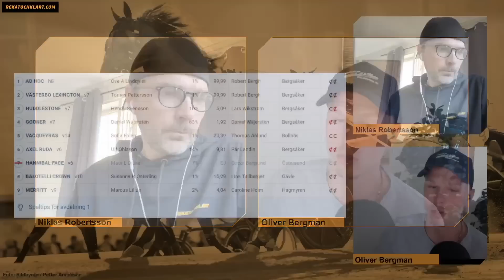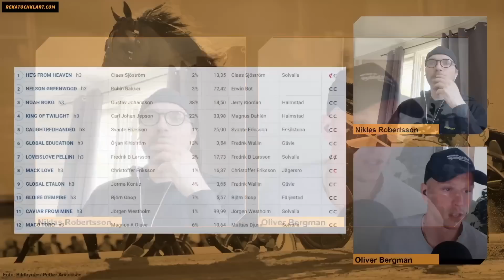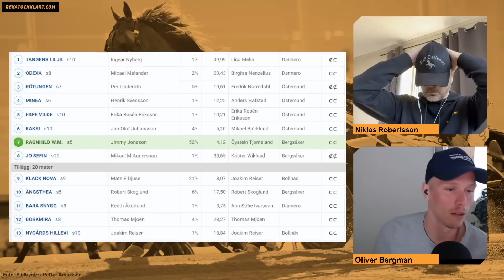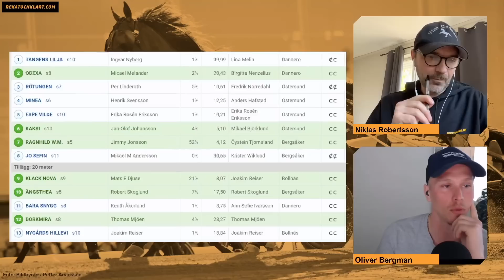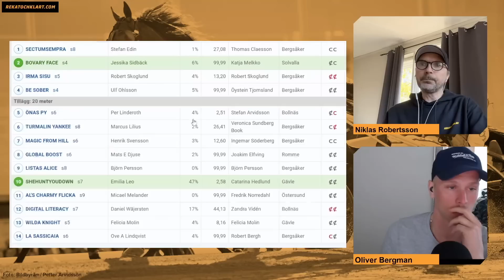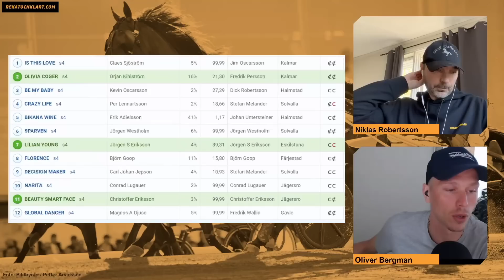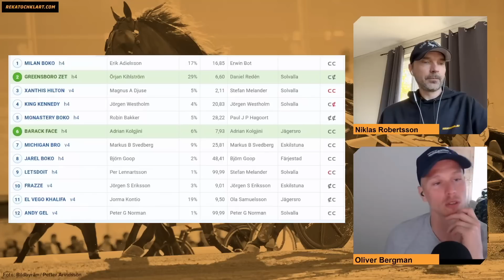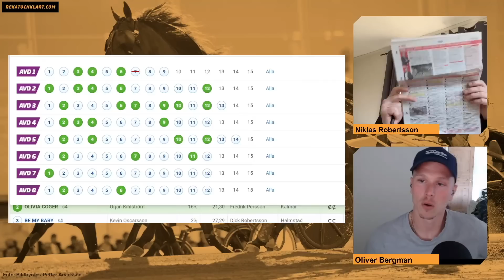V86 Tips 3/5┃Robertsson & Bergman med fina drag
Oliver Bergman som är travexpert på Rekatochklart delar sina tankar tillsammans med travprofilen Niklas Robertsson inför V86 på Solvalla & Bergsåker den 3/5.